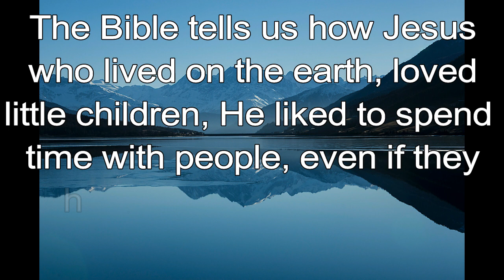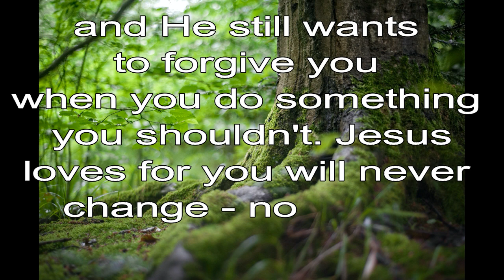365 CHRISTIAN MEDITATION 💙 BIBLE DEVOTION | NOV 21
Christian Meditation 💙 Hebrews 13:8 NIV